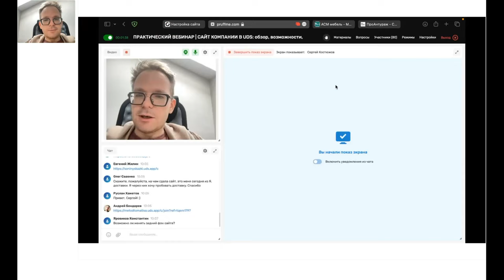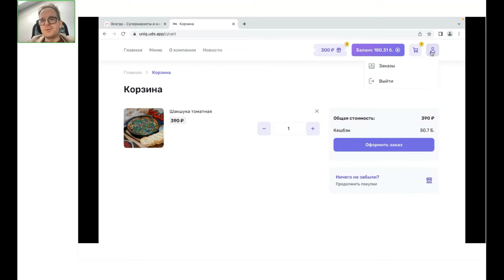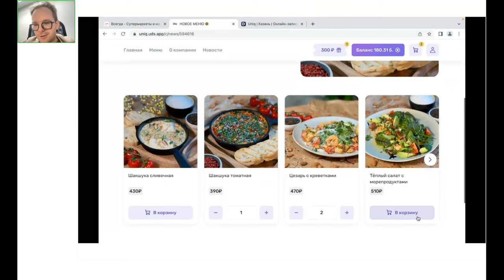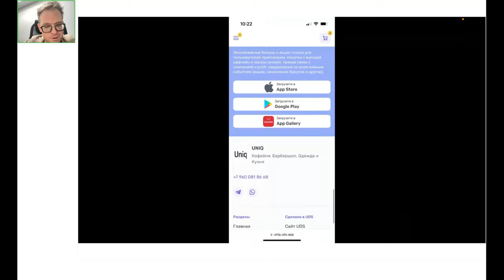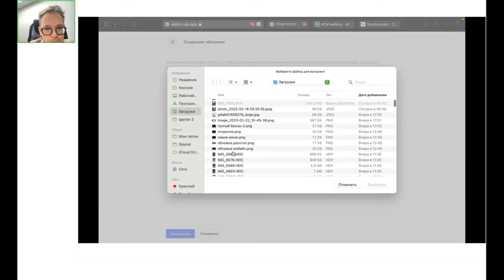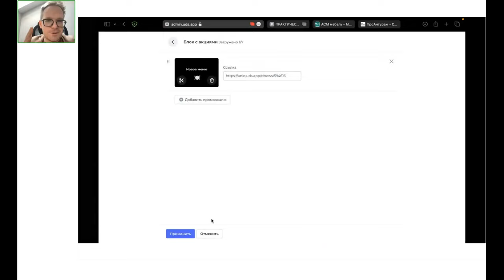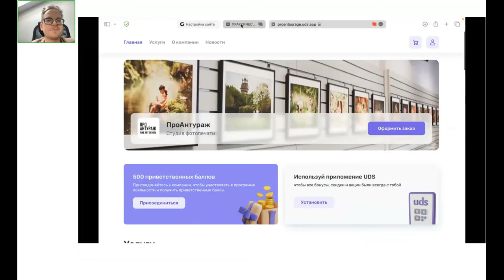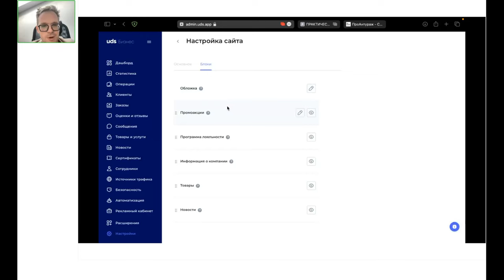САЙТ КОМПАНИИ В UDS: обзор, возможности, настройка • СЕРГЕЙ КОСТЮЖОВ